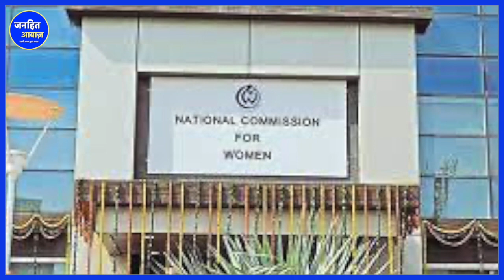BSP केजरीवाल, हेमंत सोरेन से जुडी सभी बड़ी खबरें